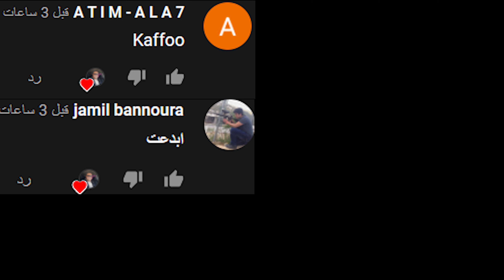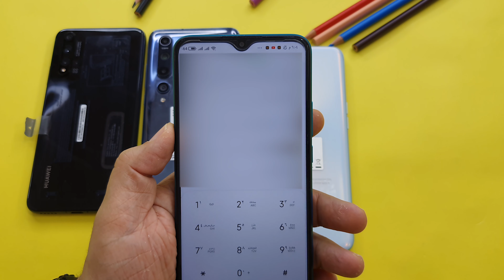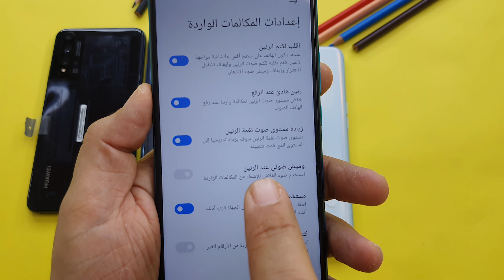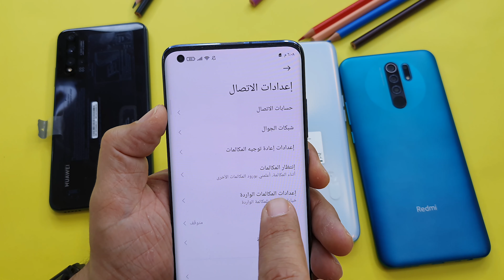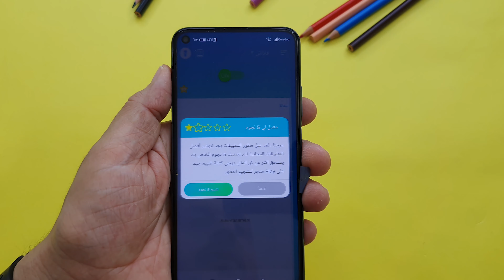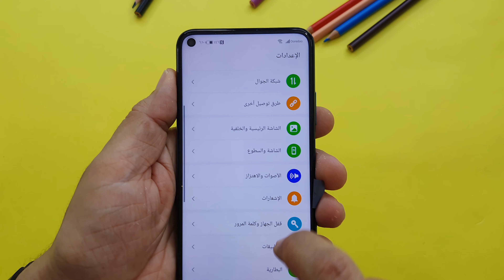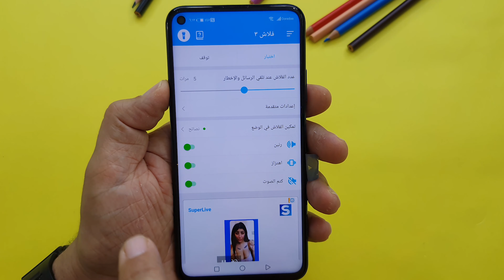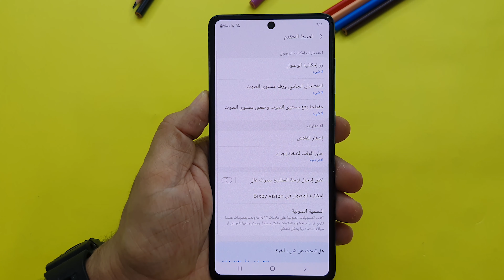تشغيل الفلاش ( الكشاف ) عند تلقي اشعار او مكالمة شاومي _ سامسونج _ ريلمي _ هواوي _كل هواتف الاندرويد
تشغيل الفلاش عند تلقي مكالمة او اشعار على الهاتف في جميع هواتف الاندرويد سواء تلقي رسالة او اي اشعار او مكالمة على موبايلك